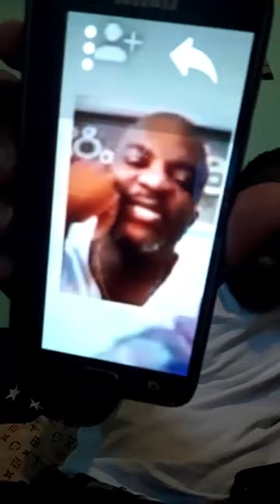Women Be a careful Who You Naked Your Body With And Stop Sending Your Naked Pic To Men